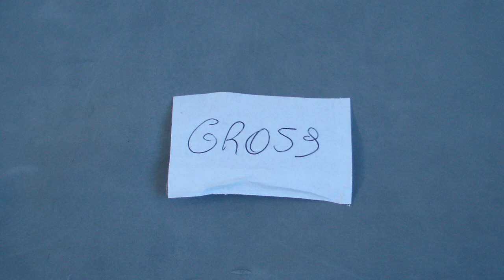Коробка кожи GR059